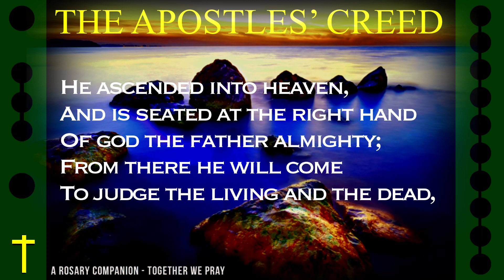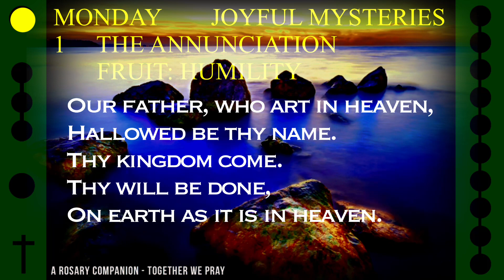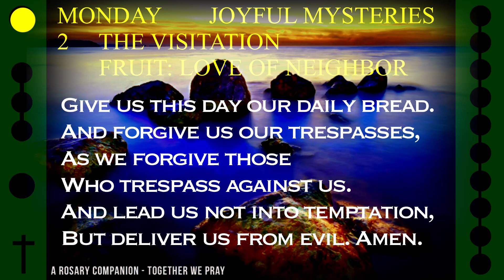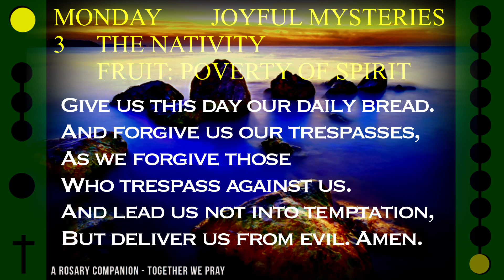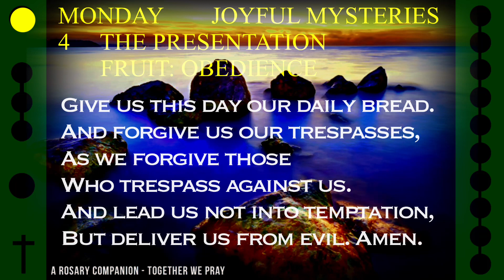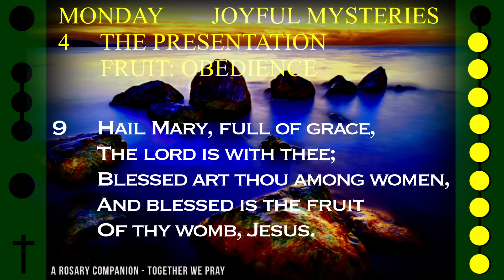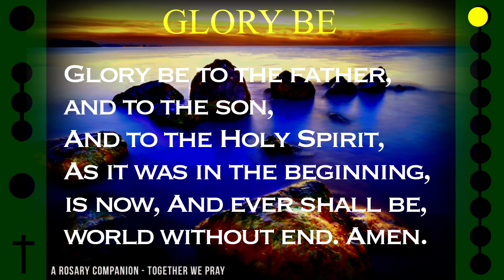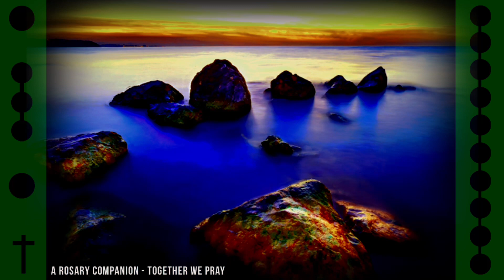WATCH - FOLLOW ALONG VISUAL ROSARY for MONDAY, October 10, 2022 - SOFT RIVER MUSIC -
Today's Follow Along Holy Rosary for Monday, October 10, 2022 - JOYFUL MYSTERIES - SOFT RIVER MUSIC -

FOLLOW ALONG VISUAL ROSARY: MONDAY - SOFT RIVER MUSIC -

Enjoy the blend of peaceful music and deep blue visuals with soft light from moving clouds alongside this daily visual rosary.

Immerse yourself in the gentle streaming water visuals while country melodies fill the air alongside this daily rosary.